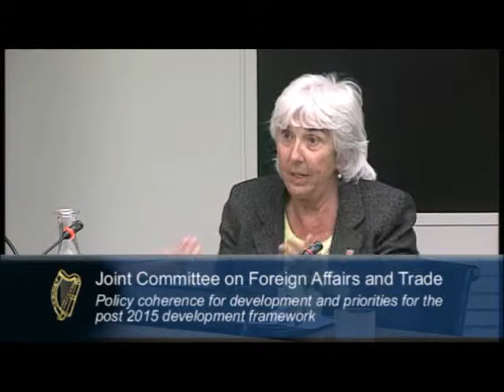12 June JCFA&T Dochas on Policy Coherence post 2015 Framework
12 June Dáil Joint Committee Foreign Affairs & Trade Dochas presentation on Policy Coherence for development & priorities of post-2015 development framework along with points from Maureen O'Sullivan TD